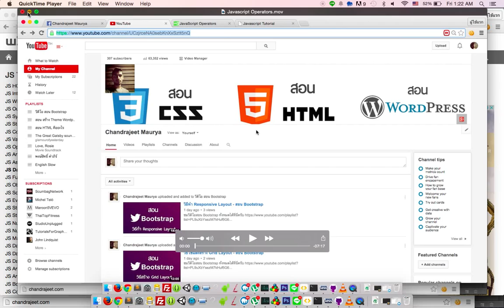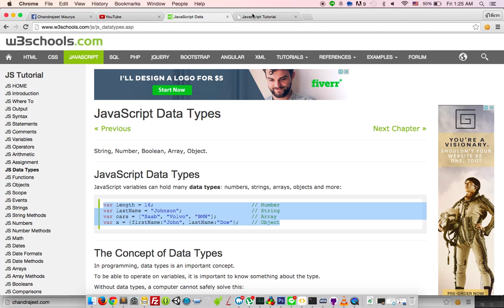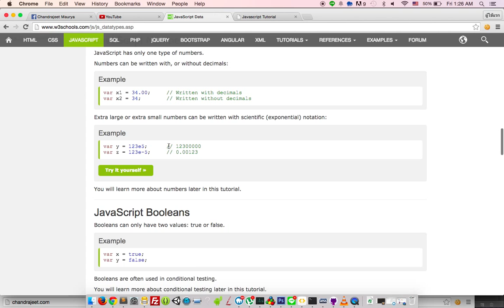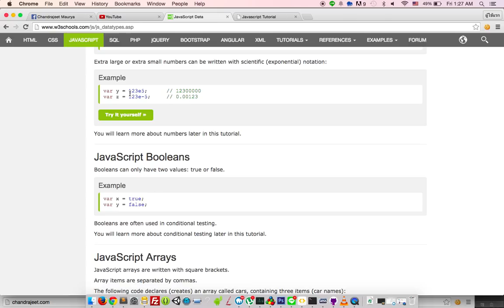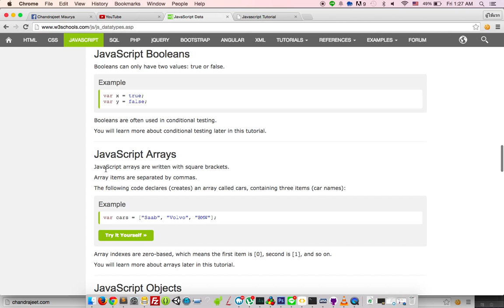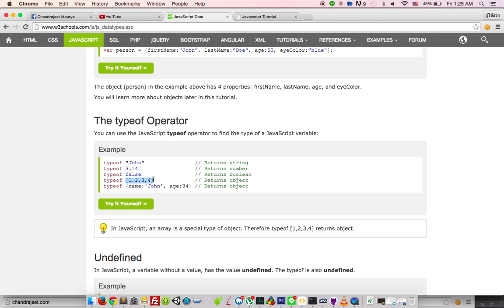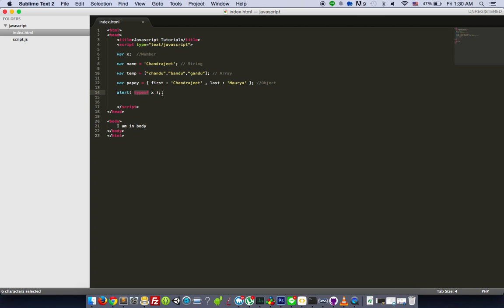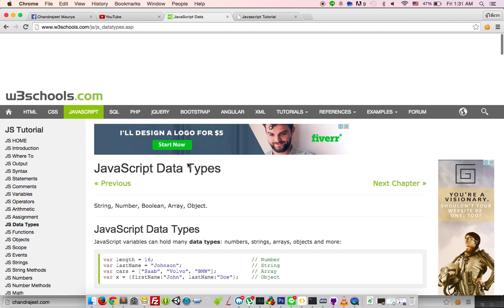Data Type ใน Javascript - วีดีโอสอน Javascript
สอน javascript,javascript